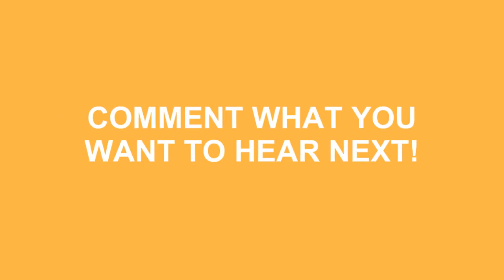How To Pronounce Harambe In American Accent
Do you want to look cool? Great! Learn how to say How To Pronounce Harambe In American Accent correctly with Speak Much How To Pronounce videos.